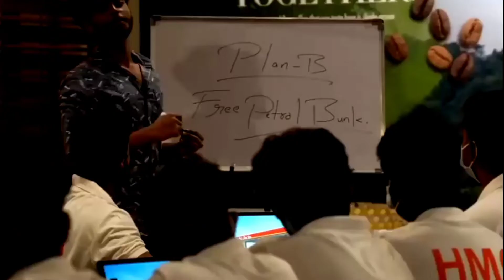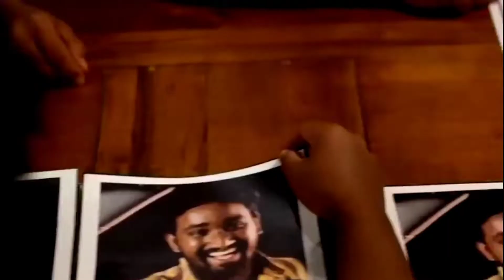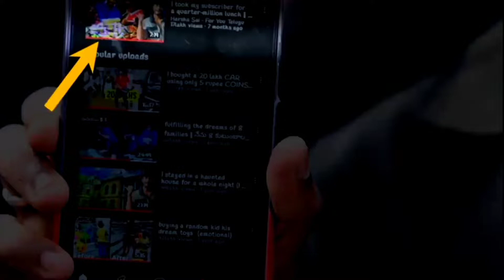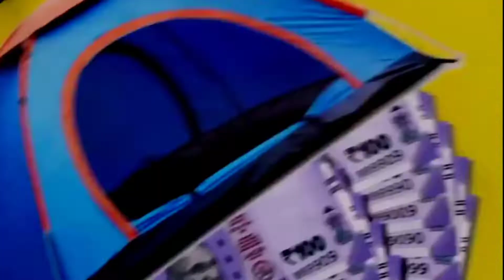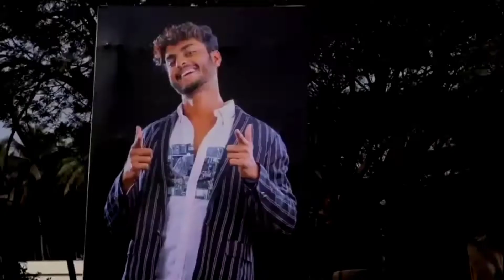Free Petrol Pump & Unlimited Money New Youtuber Cash Give All People,Bike,Car 2022